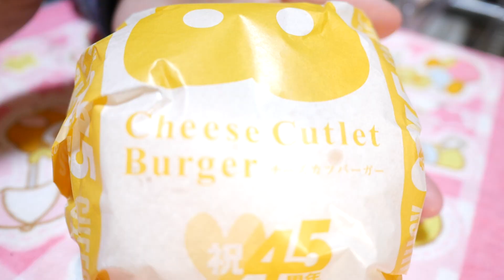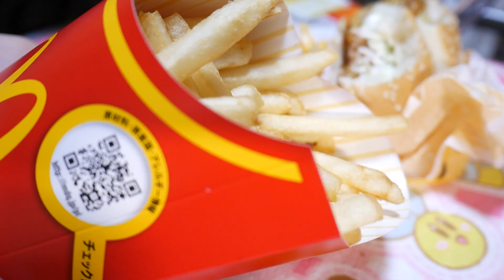【マクドナルド】チーズカツバーガーとシャカシャカポテトバターしょうゆ味【kattyanneru1011】